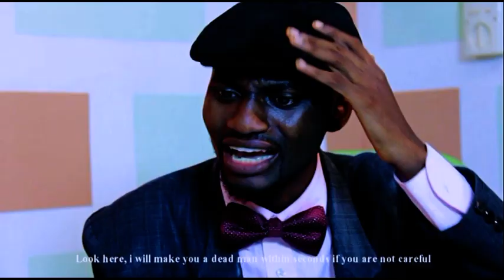I must get this job at all cost... it's a do or die affair. New hilarious comedy Skit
Titus decides to get a job at all cost and this is what he does